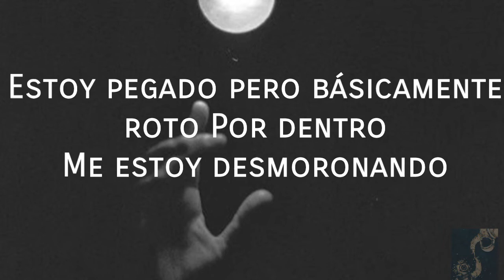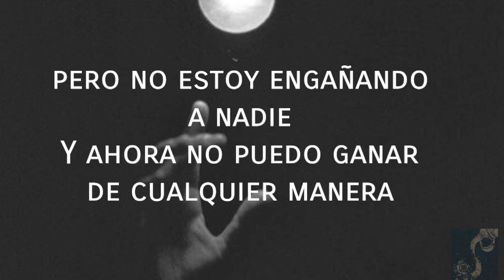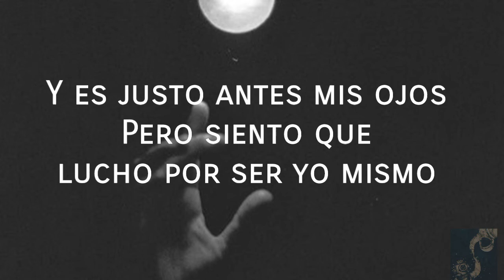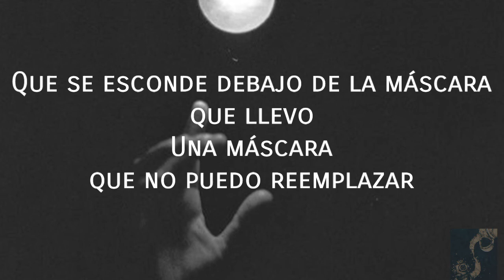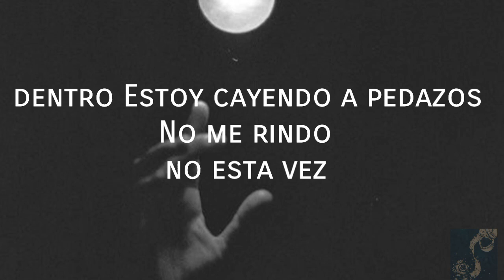CASKETS "Falling Apart" Sub españoL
IMPORTANTE:

Artist: CASKETS
Song: Falling Apart
Album: Single (2020)
Hometown: Leeds, United Kingdom

¡¡¡¡¡""IMPORTANTE""!

Musica que se uso en el video:
CASKETS "Falling Apart"
Lyrics:

Hold me hopelessness
Never let me go
It's only in the imbalance
That we can be ourselves
We're all just skin and bone
I'm glued but basically broken
Inside I'm falling apart

I think it's happening again
And I just can't quite believe
I'm having to pretend
But I'm not fooling anyone
And now I can't win either way
I'm forgetting my own name
Despite the medicine
The colours fade away
Colours fade away

Not giving up not this time
And it's right before my eyes
But I feel that
I struggle to be myself
I'm reaching out my hand
Still begging for a chance

They say a picture paints a thousand words
But the colours on the canvas
Have blurred me into the background
Screaming but there's no sound
Cause I've cut myself out the frame

To save ourselves
A chance to call for help
Is it ok?
To feel this way?
Give me a chance to save myself

My will is broke and all my hope
Is swinging by a thread
If I had put more trust in myself and listened to what you'd said
I'm worth more than I believe
I am more than just a face
That hides beneath the mask I wear
A mask I can't replace

Cause I know it looks like I'm lost
But I'm just dreaming away

To save ourselves, a chance to call for help